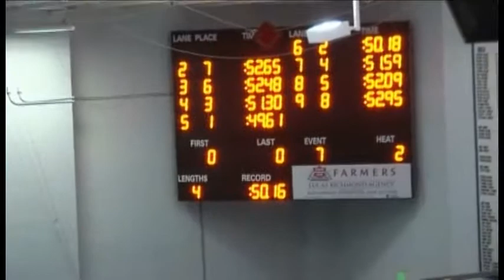100 Freestyle, 2011 Colorado Girls 5A Swimming Championship